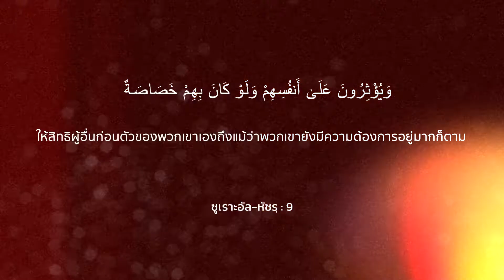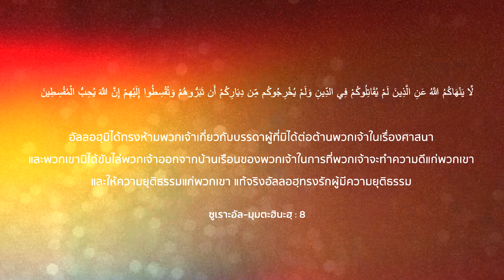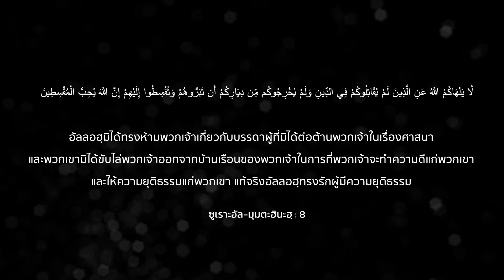รอมฎอนการีม ตอน ความมีน้ำใจ โดยอาจารย์ อับดุลการีม มิลมาล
ความมีน้ำใจที่ไม่เห็นแก่ตัวเอง แต่เห็นอกเห็นใจ เห็นคุณค่าเพื่อนมนุษย์,มีความเอื้ออาทร,เอาใจใส่ ให้ความสนใจในความทุกข์สุขของผู้อื่น และพร้อมที่จะให้ความช่วยเหลือเกื้อกูลกัน

ผู้มีน้ำใจจึงเป็นผู้ให้และผู้อาสาช่วยเหลือสังคม,รู้จักแบ่งปัน,เสียสละความสุขส่วนตน เพื่อประโยชน์แก่ผู้อื่น รวมทั้งเข้าใจและเห็นใจผู้ที่มีความเดือดร้อน

อิสลามสอนให้ทุกคนเป็นคนมีเมตตาด้วยการมีน้ำใจต่อผู้อื่นให้มากๆไม่ว่าเขาจะเป็นมุสลิมหรือไม่ก็ตาม